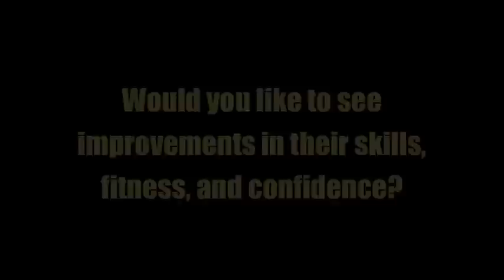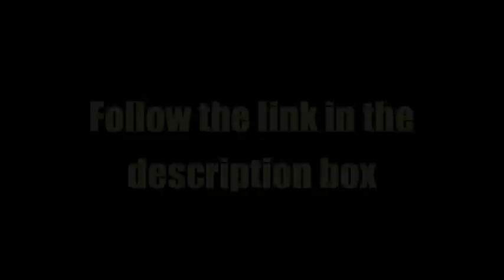Calgary Soccer | Calgary Soccer Training | Personal Soccer Training In Calgary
JOIN the Progressive Soccer Training Community on Facebook to get better with players just like you

LIKE the Progressive Soccer Training Facebook page to get free training content all day everyday

And FOLLOW me (Dylan Tooby) on my personal facebook profile

What is this soccer training video all about?